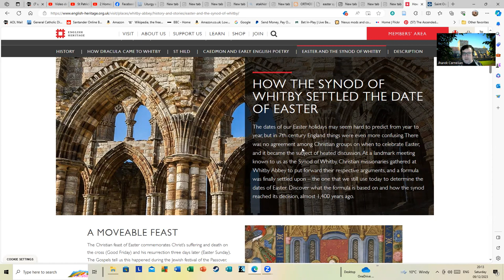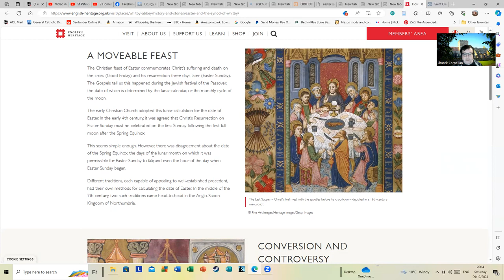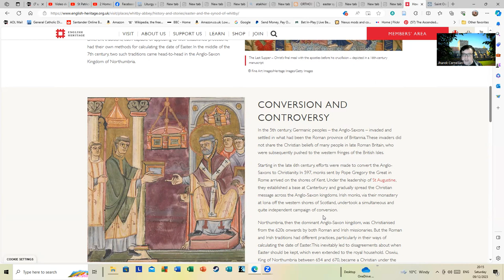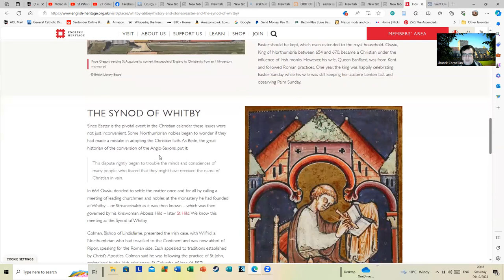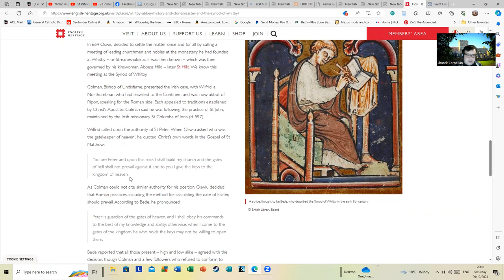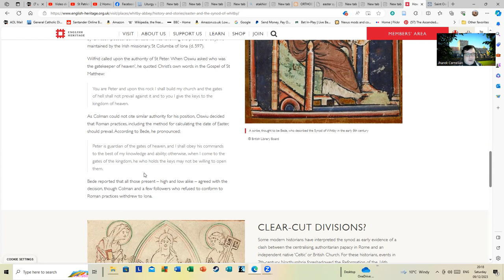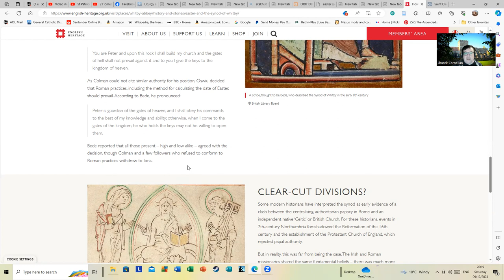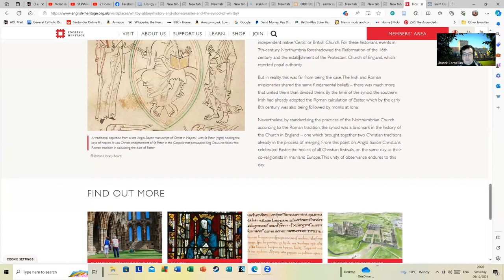Why Easter Is On the Day It Is And How This Connects To Irish Monks And The Anglo Saxons.